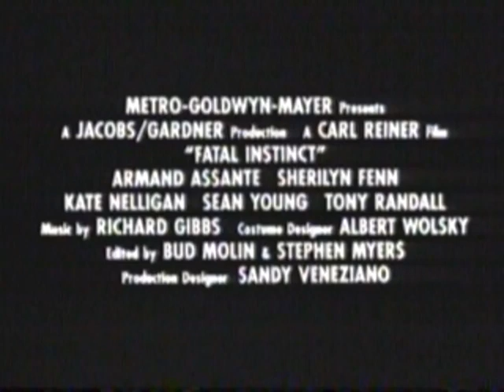Fatal Instinct Trailer 1993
Director: Carl Reiner
Starring: Armand Assante, Carl Reiner, Kate Nelligan, Sean Young, Sherilyn Fenn, Michael Madsen

Reiner's send up of overblown erotic thrillers, in which a cop/lawyer juggles 2 jobs, 3 women, and all his clients.

Movie, Fatal Instinct Movie,Fatal Instinct Trailer,Fatal Instinct 1993, Carl Reiner,Armand Assante, Carl Reiner, Kate Nelligan, Sean Young, Sherilyn Fenn, Michael Madsen